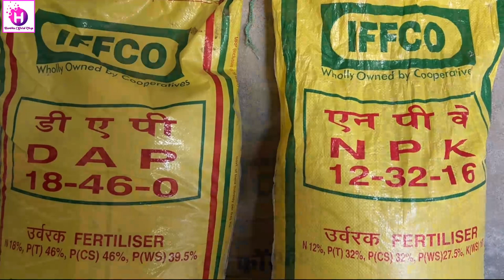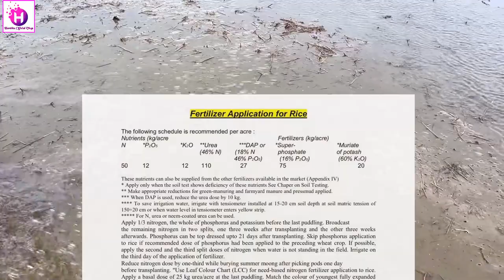धान की रोपाई करते समय क्या डाले NPK, DAP, SSP||DAP NPK SSP कौन सा बेहतर है |paddy growth fertilizer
धान की रोपाई करते समय क्या डाले NPK, DAP, SSP || DAP NPK SSP कौन सा बेहतर है
धान की रोपाई करते समय हमे DAP, NPK, SSP खाद कब और क्यों डालनी चाइए ?
धान की फसल में DAP, NPK, SSP तथा यूरिया खाद का उपयोग कब करें ?
DAP तथा SSP खाद में कौन बेहतर है? जाने इस्तेमाल व फायदे ?
सिंगल सुपर फास्फेट खेती के लिए वरदान, डीएपी खाद की जगह करें .
DAP, NPK तथा यूरिया खाद का उपयोग कब करें
डी.ए.पी.(DAP) तथा एस.एस.पी. (SSP) खाद में कौन बेहतर हैं
DAP तथा SSP खाद में कौन बेहतर है? जाने उपयोग की पूरी जानकारी
धान में DAP और SSP का खाद प्रयोग कब करें?
धान के लिए DAP, NPK, SSP उर्वरक की कितनी मात्रा डालें ?
धान में DAP या SSP कौन किस समय किसके साथ देने से होगा लाभ ?
क्या हम डीएपी को एसएसपी के साथ मिला सकते हैं?
धान लगाने के बाद कितने दिन में खाद डालना चाहिए?
DAP और NPK में क्या अंतर है?
डीएपी और एनपीके के बीच सबसे अच्छा कौन सा है?
क्या डीएपी एनपीके से बेहतर है?
धान में पहली बार कौन सी खाद डालना चाहिए?
धान की ग्रोथ बढ़ाने के लिए क्या करें?
आप कितनी बार डीएपी उर्वरक लगाते हैं?
डीएपी या एसएसपी कौन सा बेहतर है?
डीएपी की जगह कौन सा खाद डालें?
डीएपी खाद का असर कितने दिन तक रहता है?
1 एकड़ में कितना NPK डालें?
डीएपी खाद डालने से क्या होता है?
डीएपी मिट्टी में कितने समय तक रहता है?
धान में अधिक फुटाव के लिए क्या डालें?
धान में पोटाश का उपयोग कब करना चाहिए?
धान में यूरिया कितने दिन में डालना चाहिए?
धान की रोपाई के बाद कितने दिन बाद खाद डालना चाहिए?
dhan me dap kab dale
dhan me dap ke fayde
dhan me dap ka spray
dhan ke khet me dap kab dale
dhan ki nursery me dap kab dale
dhan me npk kab dale
dhan me npk ki matra

धान के लिए सबसे अच्छा उर्वरक कौन सा है:- धान के लिए सबसे उपयुक्त उर्वरक अमोनियम सल्फेट है।

डीएपी और सुपर में क्या अंतर है?
DAP और SSP के बीच अंतर
SSP (सिंगल सुपर फॉस्फेट) में 0% नाइट्रोजन होता है, जबकि DAP में 18% नाइट्रोजन होता है। इसके अलावा DAP में SSP से 30 फीसदी ज्यादा फास्फोरस भी होता है। यदि दोनों के अलावा किसी अन्य खाद का प्रयोग करना हो तो DAP बेहतर है